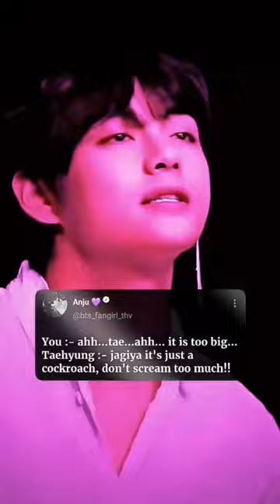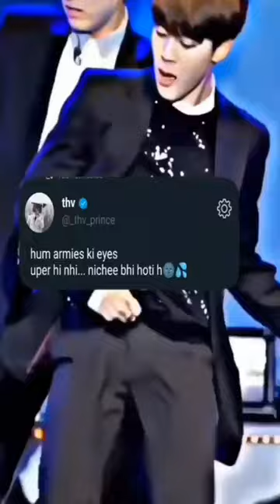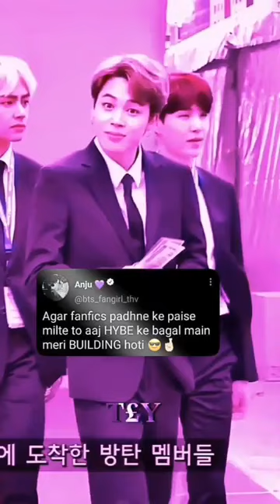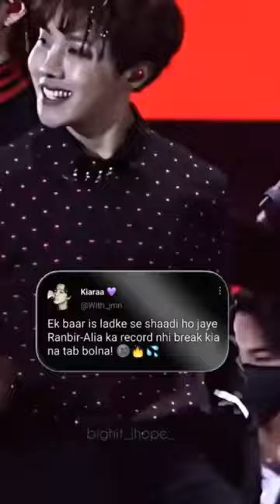bts hindi mix tiktok bts Instagram reels compliation🔥BTS all members tiktok video💜btshinditiktok